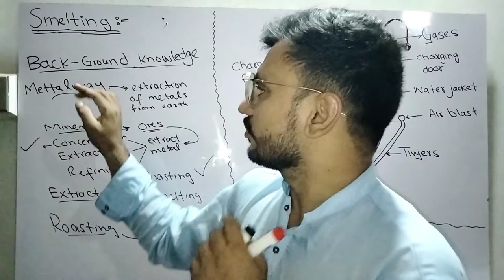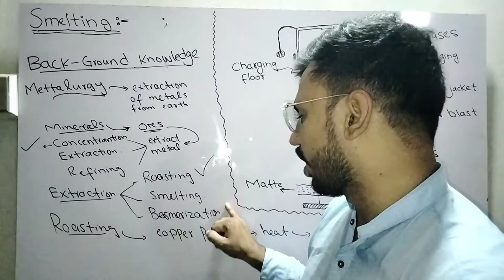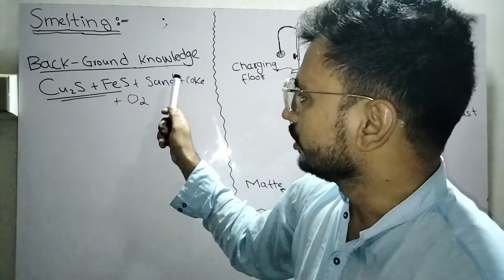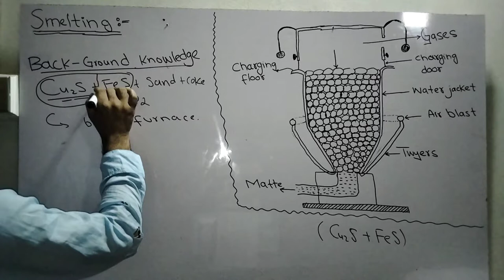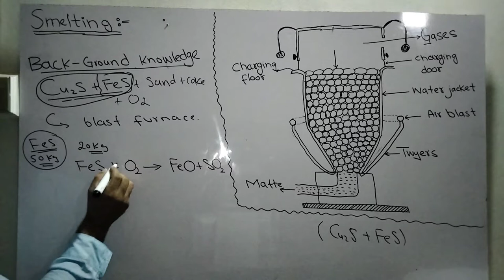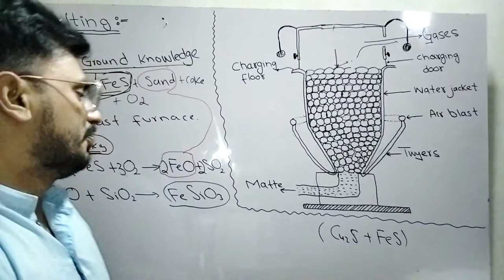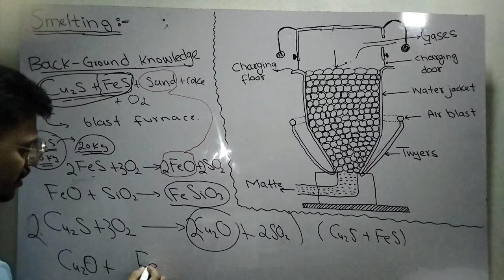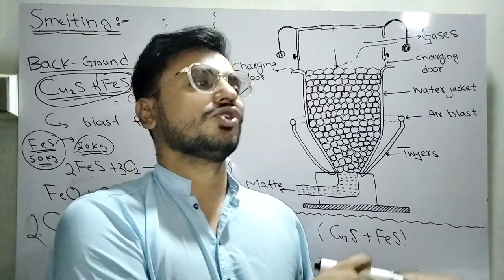smelting, smelting process, extraction of metal, smelting of copper, smelting class 10&12,